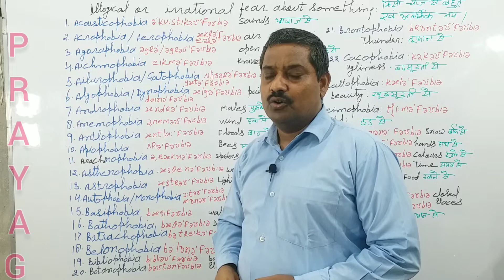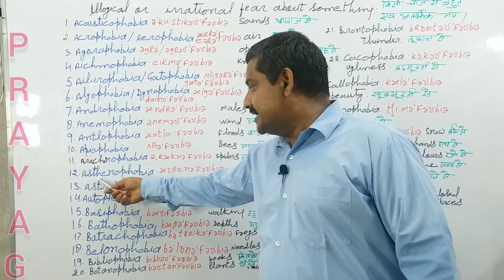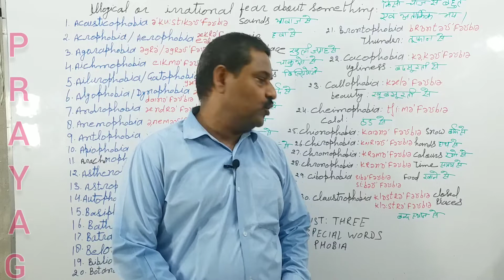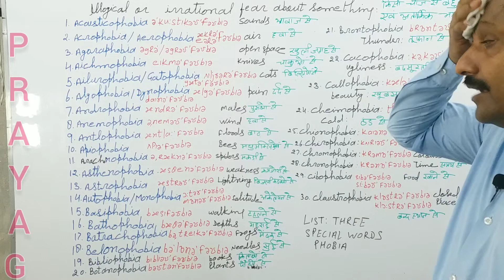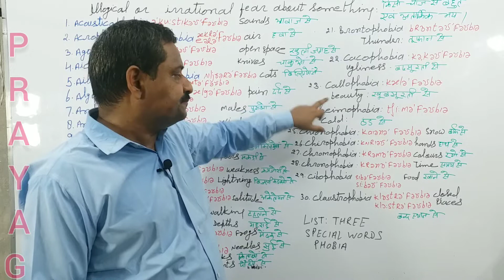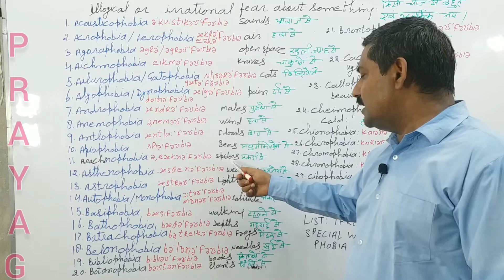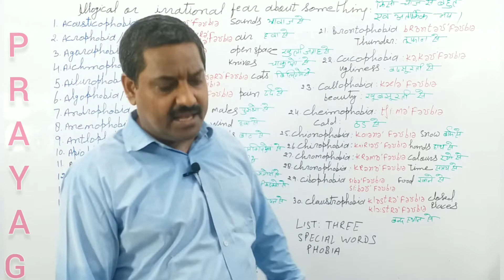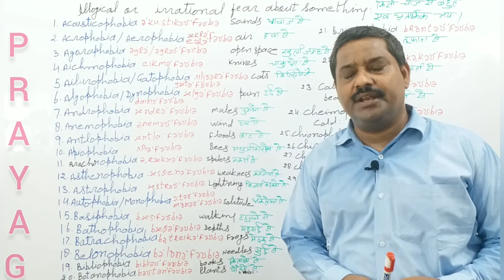Vocabulary for competitive exams: List - 03